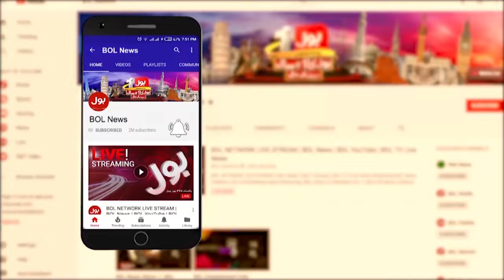Bilawal Bhutto Praises Maulana Fazal Ur Rehman | National Assembly Session | Breaking News